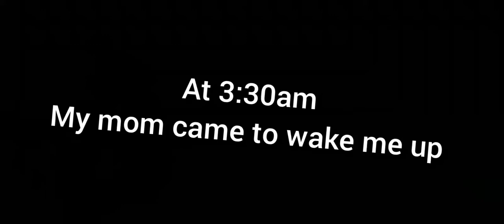Ayesha Aleena ramadan routine🤣| Fairy world.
Assalam u aleikum

💛In this video we are going to tell about ayesha aleena routine

💚wese ap log batao roza rakh rahe hen na ap log

   comment box mein batana

🧡samia kamran

                          BYE

                   ALLAH HAFIZ